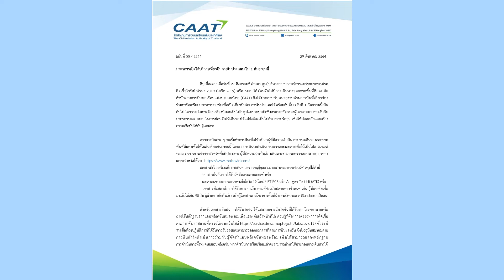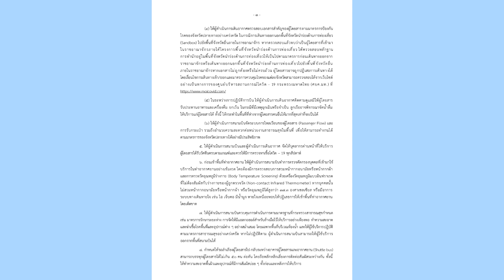🛫ออกแล้ว🛬 มาตรการเปิดให้บริการเที่ยวบินภายในประเทศ … ผู้โดยสารต้องทำและเตรียม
เรื่อง มาตรการเปิดให้บริการเที่ยวบินภายในประเทศ เริ่ม 1 กันยายนนี้

สืบเนื่องจากเมื่อวันที่ 27 สิงหาคมที่ผ่านมา ศูนย์บริหารสถานการณ์การแพร่ระบาดของโรคติดเชื้อไวรัสโคโรนา 2019 (โควิด – 19) หรือ ศบค. ได้ผ่อนผันให้มีการเดินทางออกจากพื้นที่สีแดงเข้ม สำนักงานการบินพลเรือนแห่งประเทศไทย (CAAT) จึงได้ประสานกับหน่วยงานด้านการบินที่เกี่ยวข้อง ร่วมหารือเตรียมมาตรการรองรับเพื่อเปิดเที่ยวบินโดยสารในประเทศได้พร้อมกันตั้งแต่วันที่ 1 กันยายนนี้เป็นต้นไป โดยการเดินทางด้วยเครื่องบินจะเป็นไปในรูปแบบระบบปิดซึ่งสามารถคัดกรองผู้โดยสารและสอดรับกับมาตรการของ ศบค. ในการผ่อนผันให้เดินทางได้แต่ยังต้องเป็นไปด้วยความรัดกุม เพื่อให้ปลอดภัยและสร้างความเชื่อมั่นให้กับผู้โดยสาร

สายการบินต่าง ๆ จะเริ่มทำการบินเพื่อให้บริการผู้ที่มีความจำเป็น สามารถเดินทางออกจากพื้นที่สีแดงเข้มได้ในต้นเดือนกันยายนนี้ โดยสายการบินจะดำเนินการตรวจสอบเอกสารเพื่อให้เป็นไปตามเกณฑ์ของมาตรการการเข้าออกจังหวัดพื้นที่ปลายทาง ผู้ที่มีความจำเป็นต้องเดินทางสามารถตรวจสอบมาตรการของ แต่ละจังหวัดได้จาก

เอกสารที่ต้องเตรียมเพื่อการเดินทาง (รายละเอียดตามมาตรการของแต่ละจังหวัด) สรุปได้ดังนี้
- เอกสารยืนยันการได้รับวัคซีนครบตามเกณฑ์ หรือ
- เอกสารแสดงผลการตรวจหาเชื้อโควิด-19 โดยวิธี RT-PCR หรือ Antigen Test Kit (ATK) หรือ
- เอกสารที่แสดงถึงการได้รับการยกเว้น ตามที่จังหวัดปลายทางกำหนด เช่น ผู้ที่เคยติดเชื้อมาแล้วไม่เกิน 90 วัน ผู้ผ่านการกักตัวแล้ว หรือผู้โดยสารตามโครงการพื้นที่นำร่องเปิดประเทศ (Sandbox) เป็นต้น

สำหรับเอกสารยืนยันการได้รับวัคซีน ให้แสดงผลการฉีดวัคซีนที่ได้รับจากโรงพยาบาลหรืออาจใช้หลักฐานจากแอปพลิเคชันหมอพร้อมเพื่อแสดงต่อเจ้าหน้าที่ได้ ส่วนผู้ที่ต้องการตรวจหาการติดเชื้อ สามารถค้นหาสถานที่ตรวจได้จากเว็บไซต์ ซึ่งจะมีรายชื่อห้องปฏิบัติการที่ได้รับการรับรองและสามารถออกเอกสารที่สายการบินยอมรับ ซึ่งปัจจุบันสมาคมสายการบินกำลังดำเนินการร่วมกับผู้จัดทำแอปพลิเคชันหมอพร้อม เพื่อให้สามารถแสดงหลักฐานการดำเนินการทั้งหมดบนแอปพลิเคชัน หากดำเนินการเรียบร้อยแล้วจะสามารถนำมาใช้ประกอบการเดินทางได้

ทั้งนี้ มาตรการสำหรับจำนวนผู้โดยสารในเที่ยวบิน ให้มีผู้โดยสารได้ไม่เกินร้อยละ 75 ของขีดความสามารถในการรับผู้โดยสารของเครื่องบินที่ใช้ในเที่ยวบินนั้น ๆ และสายการบินจะพิจารณาการจัดที่นั่งในเครื่องบิน โดยคำนึงถึงมาตรการเว้นระยะห่าง แต่หากผู้โดยสารเดินทางมาด้วยกันสายการบินสามารถลดการเว้นระยะห่างได้แต่ต้องคำนึงถึงความเหมาะสมด้วย

ขอบคุณข้อมูลและภาพจากสำนักงานการบินพลเรือนแห่งประเทศไทย (CAAT)